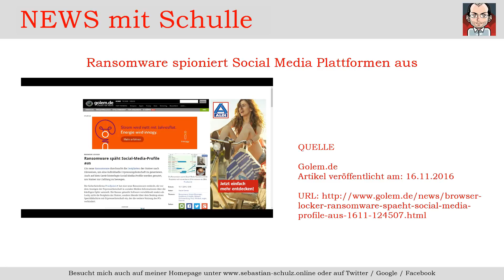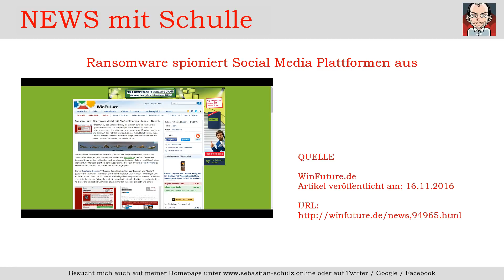Daily News #16.11.2016 // Ransomware spioniert Social Media Plattformen aus